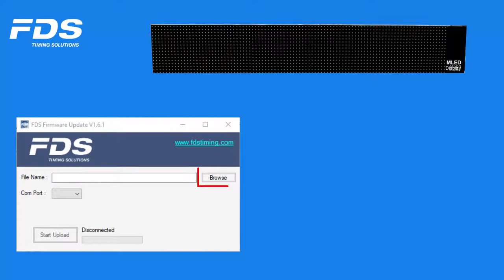MLED UpdateFirmware FR V1 0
Mise à jour du firmware sur MLED et MLED-CTRL